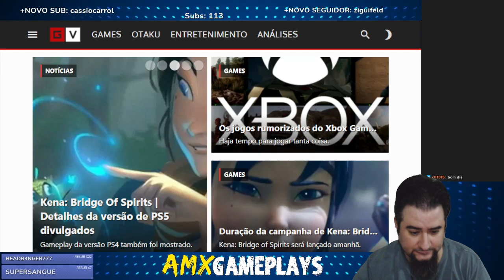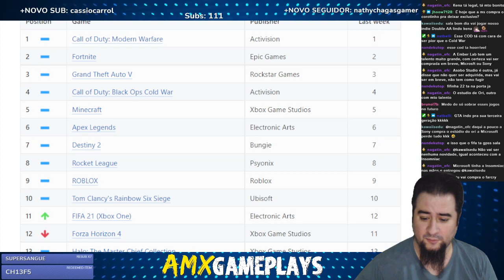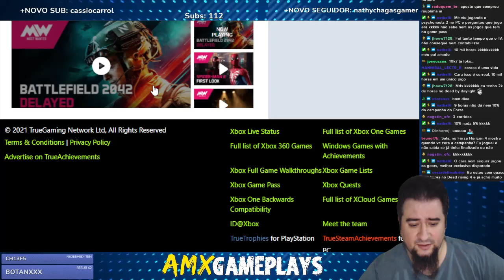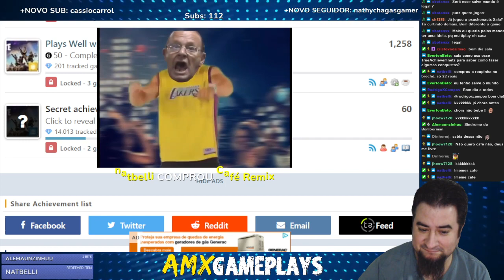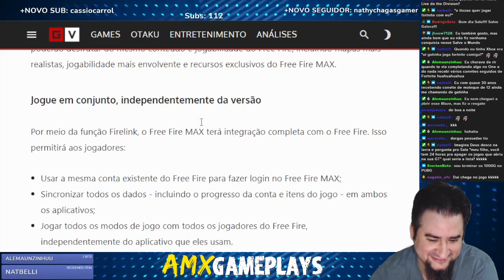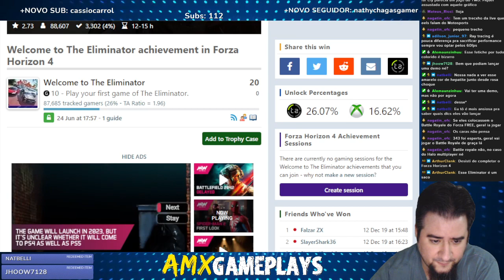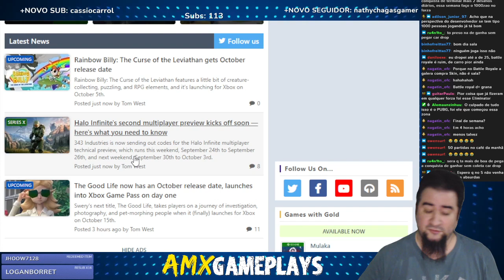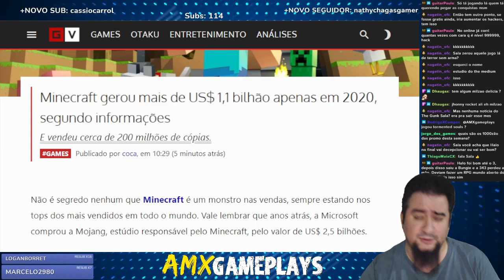DAILY NEWS AMX | Notícias | Bate-Papo | Informação | Games